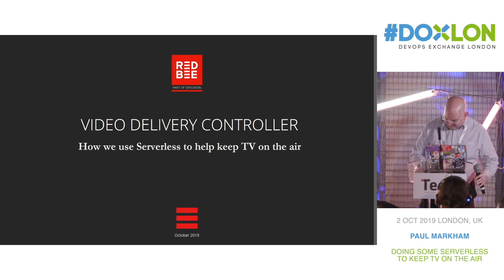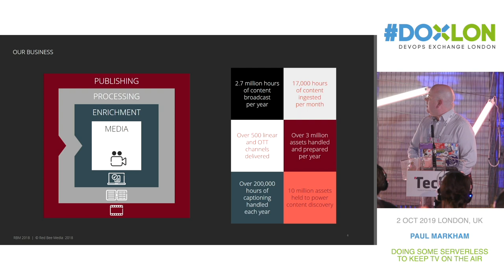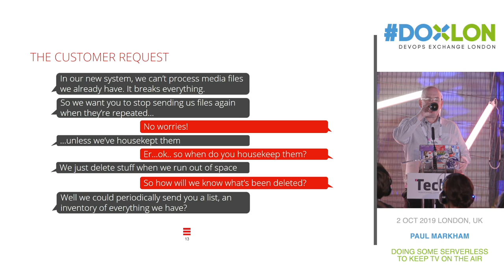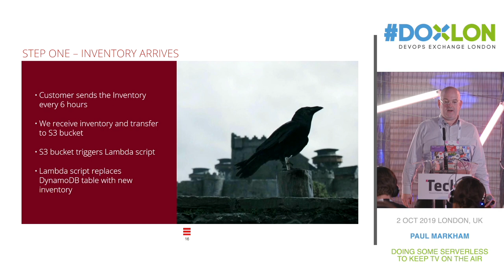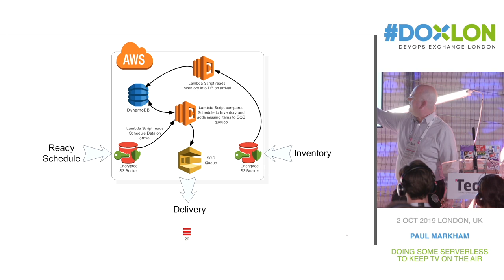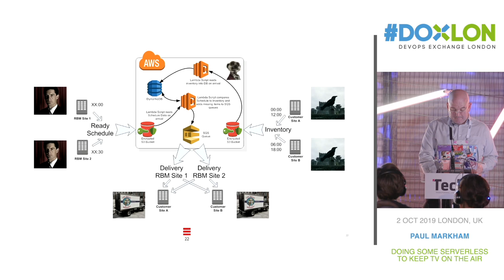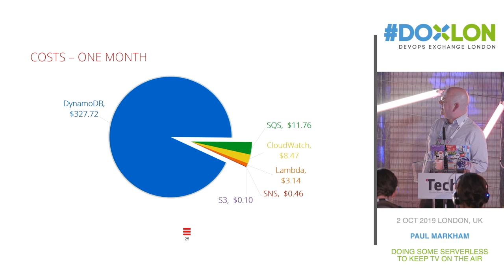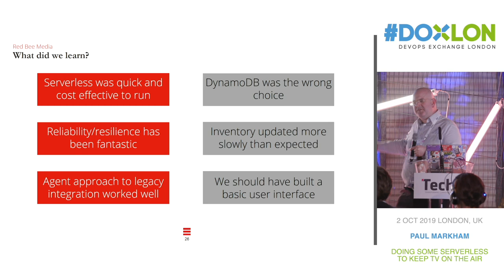Paul Markham @ Red Bee Media - Doing some Serverless to keep TV on the air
Synopsis: You're used to turning on your TV and everything always being there, whether on a schedule or on demand. That doesn't happen by itself, an enormous amount of work goes into making sure the increasingly sophisticated world of TV "just works" when you expect it to. Paul will use some of your favourite TV shows to tell the story of how a major UK broadcaster had an esoteric requirement with a short timescale, and how Red Bee deployed an AWS Lambda based platform to give them what they needed.

Bio: Paul's worked in TV and Radio technology for over 20 years, and the chances are you've used something he's worked on